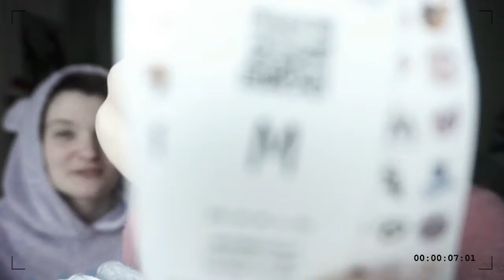HAUL SPECIAL UNDIZ !! ON PART EN CACAHUETE I SADY MAKEUP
Alors rejoint nous, plus on est fou, plus on rit !! Vient partager tes expériences, tes passions, tes impressions.

Deuxième étape, laisse un pouce bleu si toi aussi tu aime passer tes journées, tes week end...en pyjama. Vive les PYJAMA ADDICT.

Aujourd'hui je suis en compagnie de ma soeur pour cette vidéo HAUL spécial pyjama. Nous on adore les pyjama, comme vous avez pu le voir dans la vidéo, on n'a vraiment des goûts différents mais c'est justement sa qui est bien. On avait vraiment envie de vous proposer un "large" choix.  J'espère que la vidéo vous aura plu.

Sweat kaki : je n'est pas retrouver la référence sur internet

En attendant, je vous fais des bisous jusqu'à la prochaine vidéo.